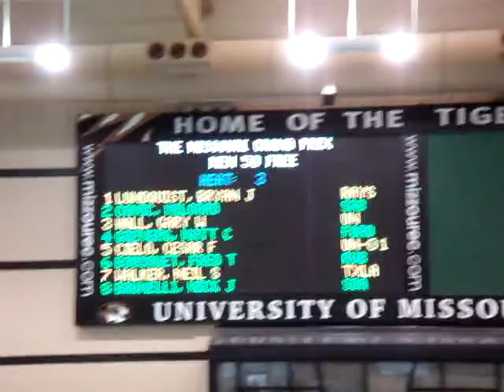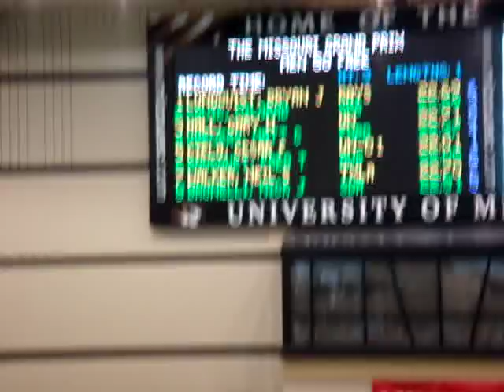Men's 50 Free final 2008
Missouri grand prix mens 50 free finl